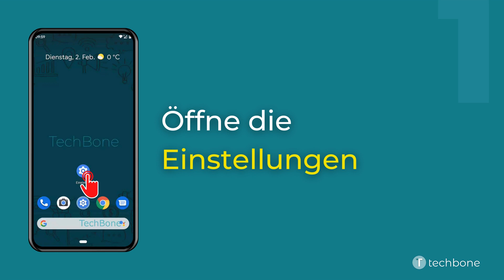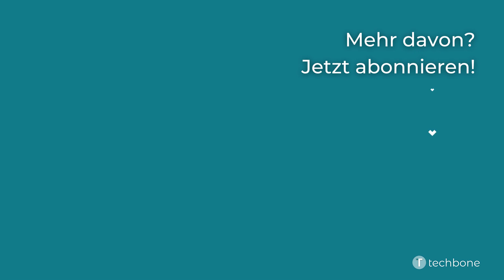Mehrere Nutzer aktivieren oder deaktivieren [Android 11]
Du möchtest wissen, wie man auf dem Android-Smartphone die  Funktion "Mehrere Nutzer" aktivieren oder deaktivieren kann? Diese Anleitung zeigt dir, wie es unter Android 11 geht.

0:00 Intro
0:05 Öffne die Einstellungen
0:15 Tippe auf System
0:25 Tippe auf Erweitert
0:35 Tippe auf Mehrere Nutzer
0:45 Aktiviere oder Deaktiviere Mehrere Nutzer